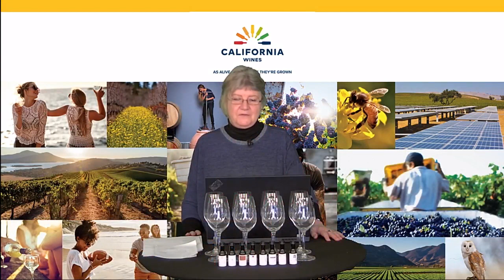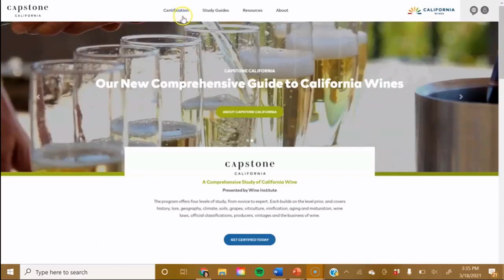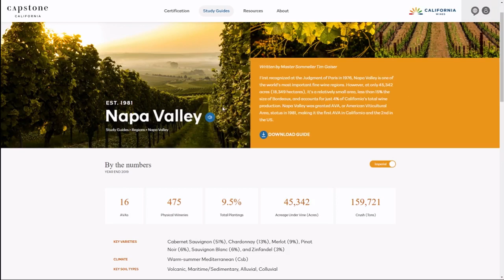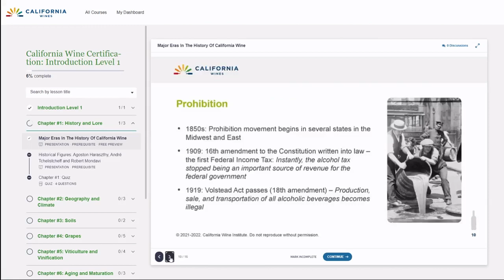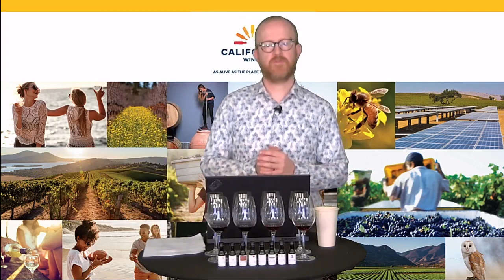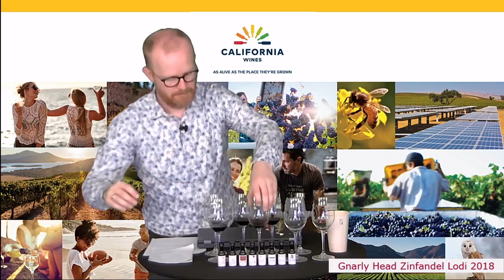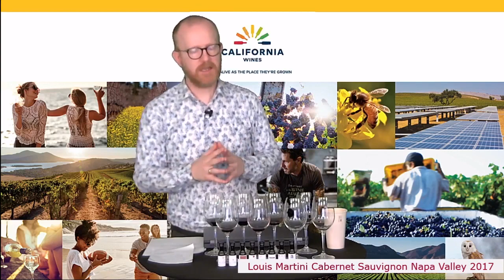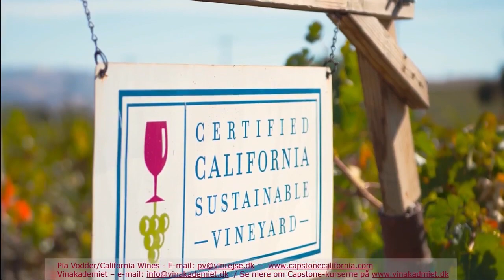Capstone California Launch & Tasting Denmark, March 22, 2021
Virtual launch of Capstone in Denmark with our education partner the Scandinavian Wine Academy

California Wines By Wine Institute